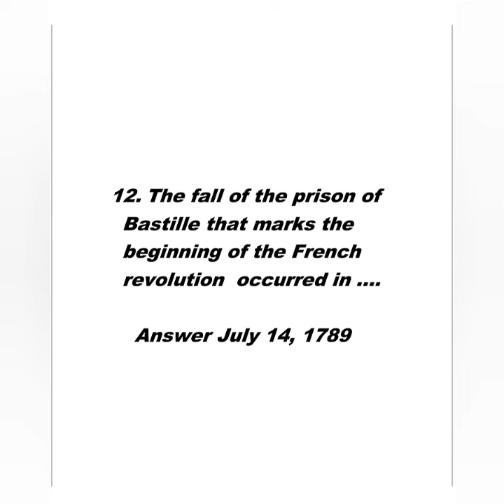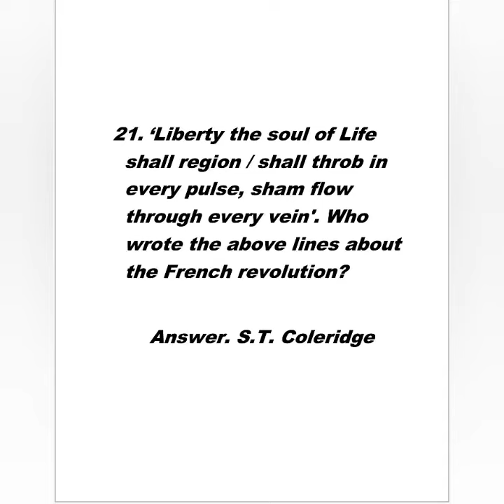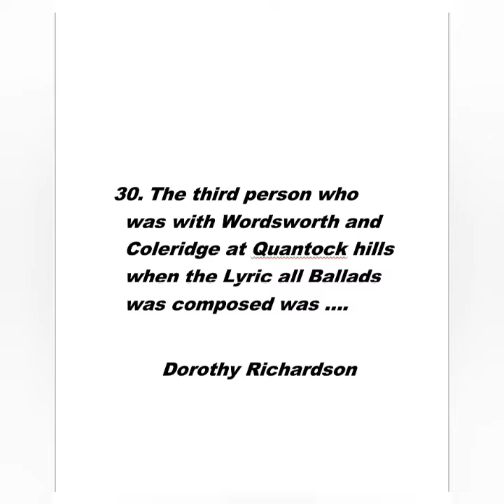Romanticism English literature